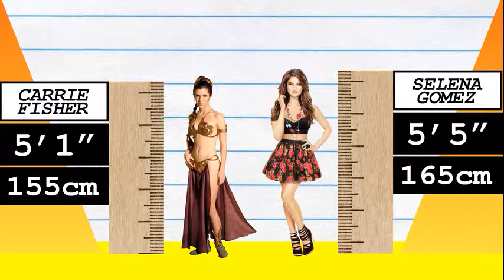How Much Taller? - Carrie Fisher vs Selena Gomez!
We compare Carrie Fisher and Selena Gomez in height, visually and with data, and reveal just how much the difference is between the actress and pop-star!